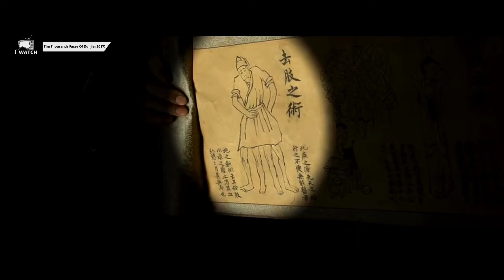PRIA YANG AWALNYA DIREMEHKAN, TERNYATA DIALAH SALAH SATU PENYELAMAT DUNIA - ALUR CERITA FILM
FILM DESCRIPTION :
Bukan alur cerita film kungfu, tetapi yang berjudul The Thousand Faces Of Dunjia, film yang dirilis pada tahun 2017 ini Mengisahkan tentang seorang pemuda bernama dao yichang. Yang awalnya hanya seorang anggota polisi yang tidak tahu apa-apa, tetapi kini menjadi bagian dari klan wuyin. Klan wuyin adalah satu-satunya kelompok yang menyelamatkan dunia.

Lalu dao yichang bergabung dengan sekelompok tersebut yang berjuang melindungi umat manusia.
Keadaan dunia yang sedang tidak stabil, kerusuhan di mana-mana dan serangan dari makhluk-makhluk asing yang kejam membuat kelompok ini mendirikan organisasi rahasia.

CREDIT INFO (Wikipedia) :
DIRECTOR: Yuen Woo-ping.
PRODUCERS: Nansun Shi, Wei Junzi, Huang Yonghui.
SCREENWRITER: Tsui Hark.
CAST: Da Peng, Ni Ni, Aarif Lee, Zhou Dongyu, Wu Bai.
PRODUCTION COMPANY: Le Vision Pictures, Acme Image, Beijing Jinhui Yinghua Entertainment, Star Century Picture.
DISTRIBUTOR : Aeon Pix Studios ( India ).
RELEASE DATE : December 15, 2017.
COUNTRY: China.

CHANNEL INFO :
The copyright of stories and visuals is not ours. iWATCH channel only retells by creating a film storyline from the film. Don't forget to watch the original movie. Thanks.

ATTENTION:
All footage in this video is completely copyrighted. Kami tidak mengklaim bahwa rekaman itu milik kami. kami hanya mengedit beberapa adegan untuk dijadikan sebagai jalan cerita film.

*Semua sumber dari Google.